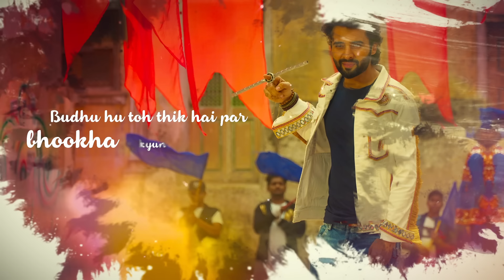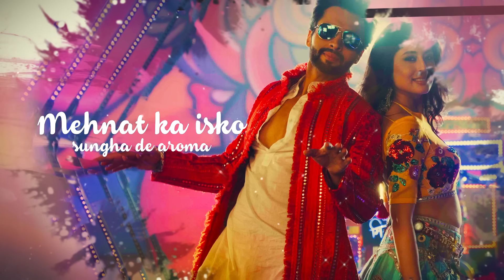Sanedo Best Lyric Video - Mitron|Jackky & Kritika|Darshan Raval|Vayu|Tanishk Bagchi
Presenting the Official Lyric Video of Sanedo from the film Mitron. Voiced by Darshan Raval and Raja Hassan, the track has been composed by Tanishk Bagchi & Vayu.

Welcome your Callers with the dance song SANEDO!!!

to set this “SANEDO” as your Airtel Hello Tune or dial 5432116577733

to set “SANEDO” as your Vodafone Caller Tune or dial 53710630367

to set “SANEDO” as your Idea Dialer Tone or dial 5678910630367

or download the Jio Music App & search for “SANEDO” to set the song as your Jio Tune

Lyrics – Vayu
Singers – Darshan Raval; Raja Hassan
Mix and Mastered by Roger Marks (Spain).
Abundantia Entertainment presents Mitron
Producer -  Vikram Malhotra
Cast - Jackky Bhagnani & Kritika Kamra
Supervising Producer - Deesha Dhanuka

Team Abundantia - Raedita Tandon and Nidhi Agarwal